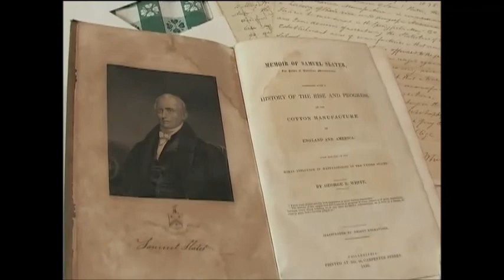Mill Villages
A view of the Rhode Island System of Manufacturing Mill Villages that make up the core of the Blackstone River Valley National Heritage Corridor